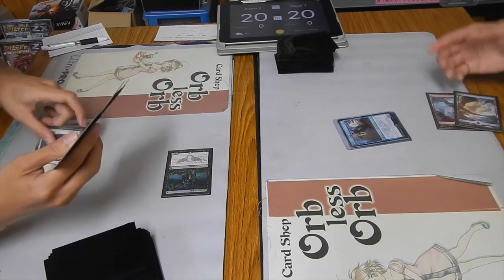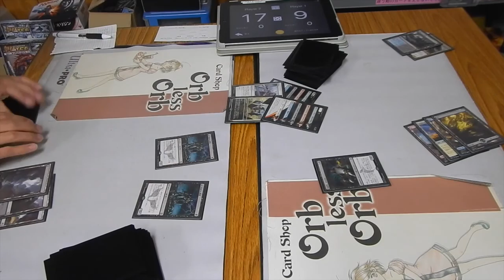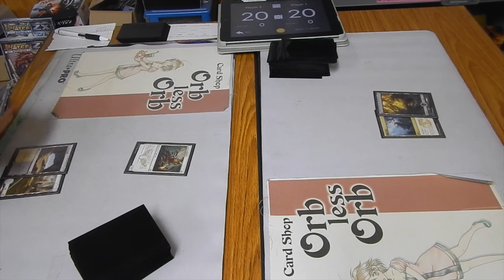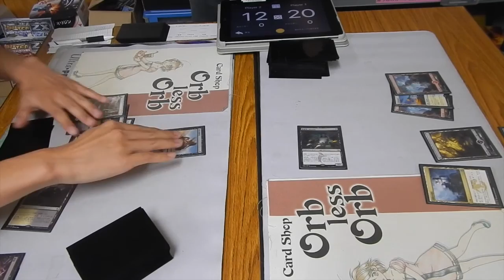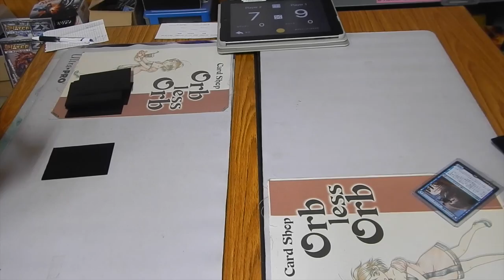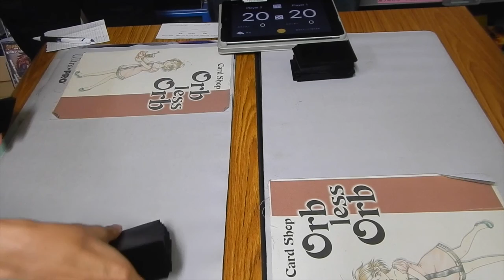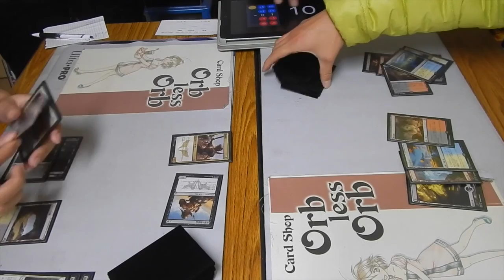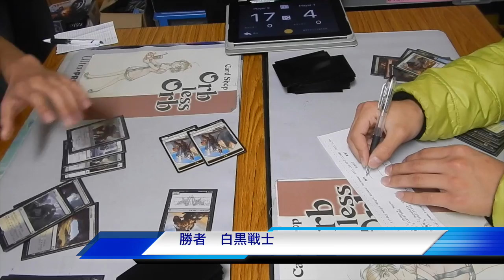Orb less Orb安積永盛店 12/4 Friday Night Magic R3 白黒戦士VSカマキリでブロック(多色ジェスカイ)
12月4日　フライデーナイトマジック　第３回戦(8人×2大会)
白黒戦士VSカマキリでブロック(多色ジェスカイ)
途中機器不具合で途切れております。申し訳ございません。